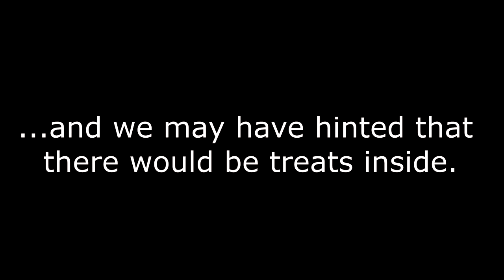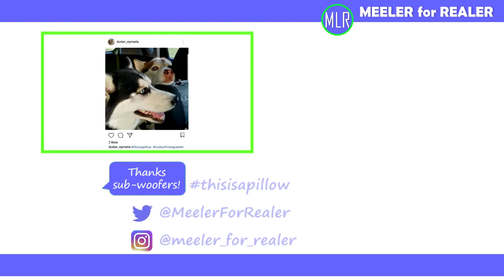iPhone X unBARXing! | Husky trust exercise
Are we crazy for letting Falcon unbox ("unbarx") the iPhone X?

Our dog Falcon is a rescue from Husky House:
She was on the kill list at a shelter in New York City after she was labeled un-adoptable. Husky House pulled her from the list and thank goodness they did because she is now the most helpful member of the family.